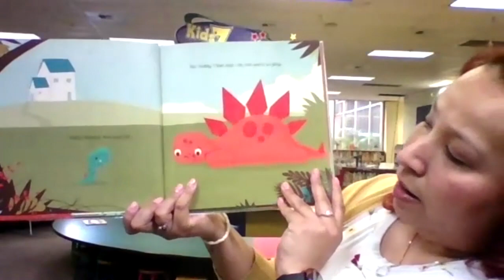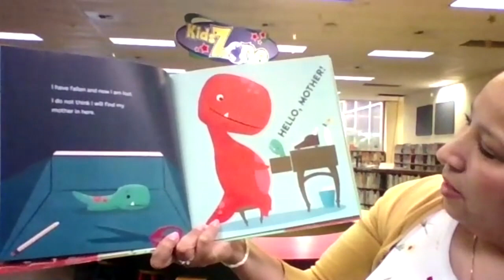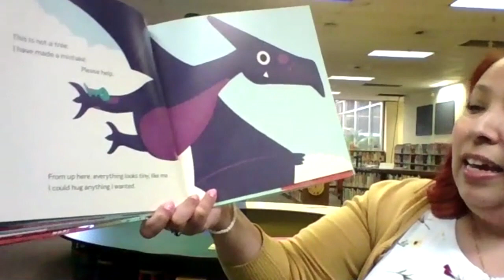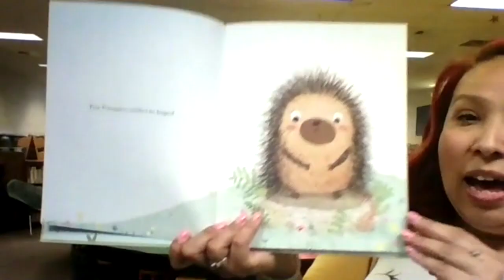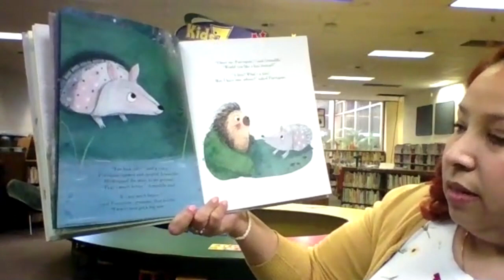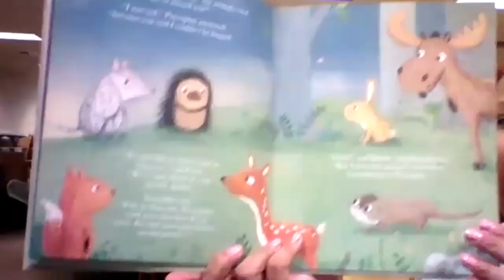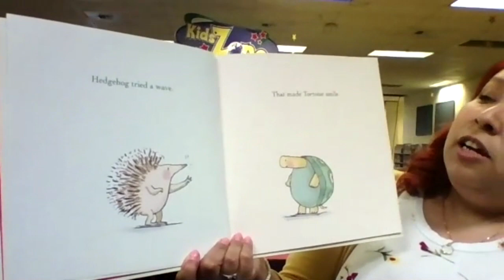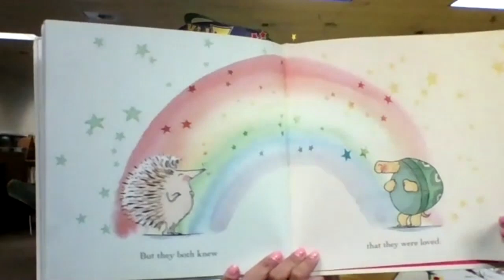Pomona Public Library - March 11, 2021 Storytime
Hosted by Librarian Crystal Orosco!

to learn more online or find us on the cloudLibrary app (on App Store and Google Play) to check-out FREE e-books and audiobooks!

On today's Storytime, Ms. Orosco is reading:
-Tiny T. Rex and the Impossible Hug by Jonathan Stutzman
-No Hugs For Porcupine by Zoe Waring
-While We Can’t Hug by Eoin McLaughlin